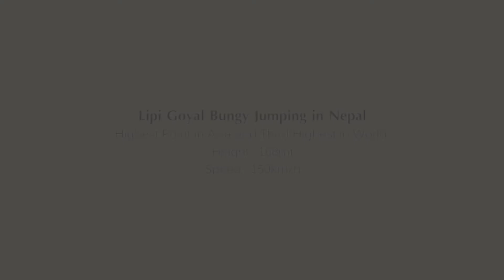Lipi Goyal Byngy Jumping From Asia`s Highest point in Nepal : The Last Resort